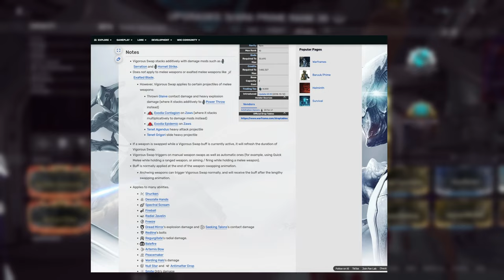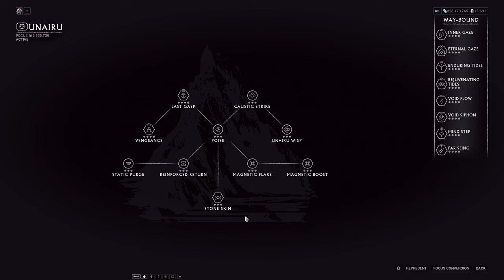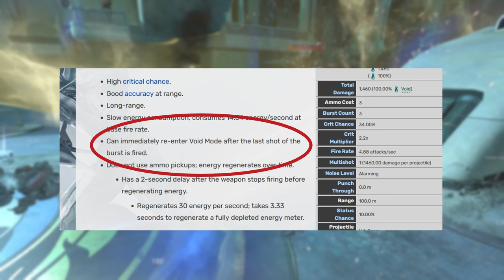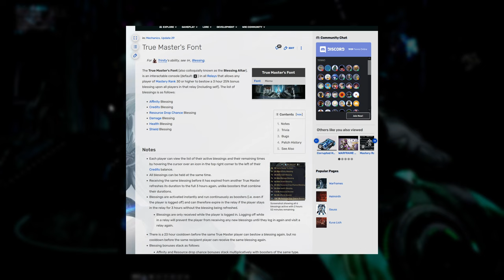Cascade lvl Cap with Ivara | Warframe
0:00 intro
• 𝐵𝓊𝒾𝓁𝒹'𝓈 •
0:46 Ivara build
2:56 Phage build
3:28 Laetum build
3:54 Glaive build
4:10 focus
4:25 Companion
5:17 Amp/Operator
• 𝒯𝒾𝓅'𝓈 •
6:49 Thrax tip's
8:14 mission tip's
10:03 Acolyte tip's
11:04 some clip's
• 𝒢𝒶𝓂𝑒𝓅𝓁𝒶𝓎 •
11:44 gameplay
17:32 mission results

30m06s